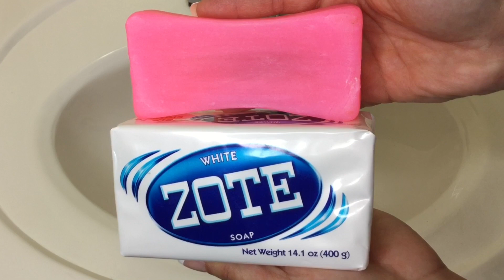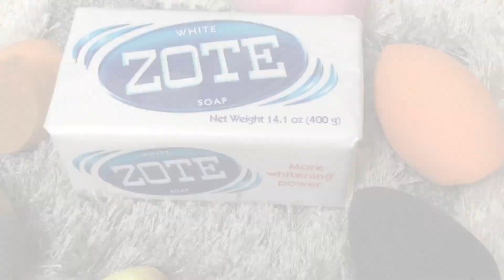Como lavar tus Beauty Blenders en SEGUNDOS... Por solo $3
😬 Videos que te pueden interesar:👇

Primera impresión/NEW L'Oreal INFALLIBLE TOTAL COVER FOUNDATION

Que significa cada color en las Beauty Blender! Cual es la diferencia???

MAQUILLAJE SUMERGIDO EN AGUA /TECNICA COREANA (Jamsu)

Todo sobre las nuevas tendencias en las cejas... Mi experiencia,Precio 💵 y Mas...

Mantén tu sombras en su lugar: Prebases para parpados grasosos!

Mi hija se Maquilla...💄 💋/ Jessica Santiago MakeupPink

Quieres recibir productos gratis???

Les dejo la pagina de ellos para que vean la variedad que tienen por solo $5 les dejo un descuento del 5% en sus compras: (Je_69_Santiago)

👉Quieres que te devuelvan dinero en tus compras online???
Te invito a Ebates donde ellos te devuelven dinero y te ayudan a buscar descuentos para tus compras...

* Si eres una Compañia y deseas contactarme para una reseña de algunos de tus productos puedes contactarme: